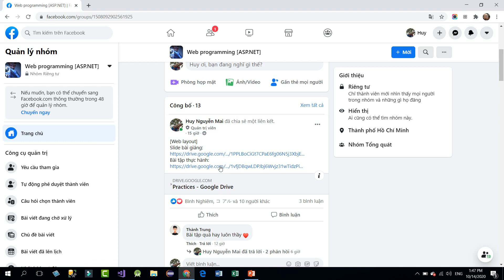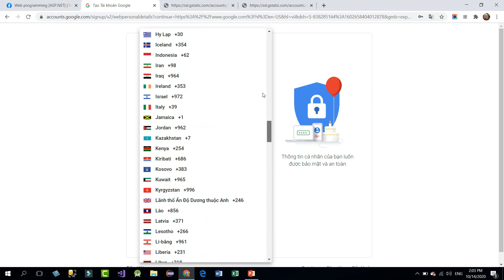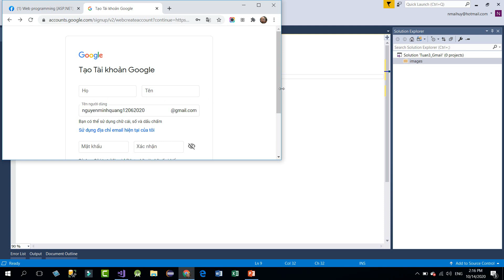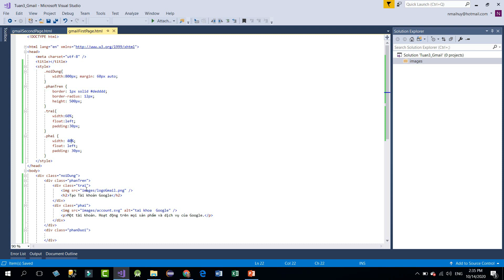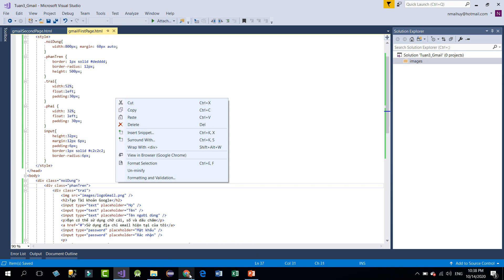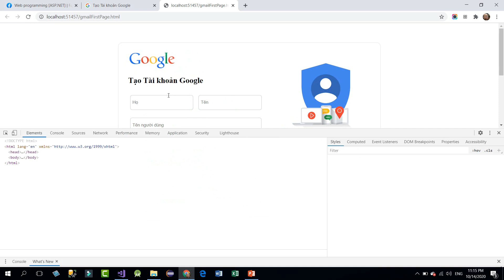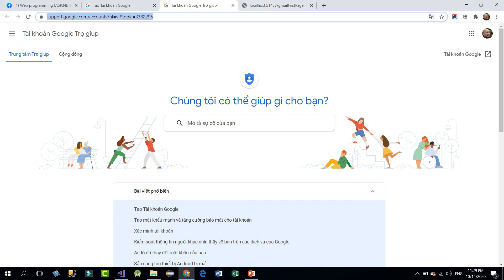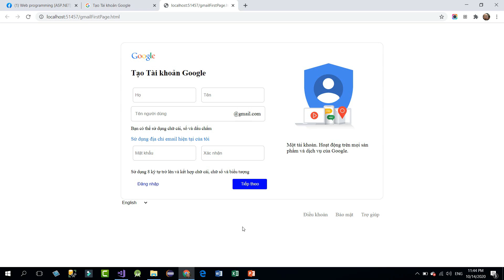Web layout :: Lecture 04 - Giao diện nhập thông tin người dùng của Gmail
- Sử dụng HTML Form tags cho mục đích tạo giao diện cho mục đích thu thập thông tin người dùng trên Gmail
- Sử dụng CSS trong việc định giạng trình bày cho giao diện web
- Làm quen với khái niệm Selector trong CSS
- Sử dụng chức năng Inspect [element] (Kiểm tra phần tử) trong quá trình Layout web